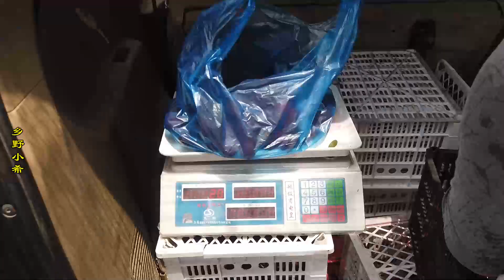小白接小希回家，岳母給女婿準備超級驚喜，你見過這種豪華菜園嗎？【鄉野小希】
0:00 岳母的豪華菜園
4:22 小白做飯忘記關火
7:28 收地龍
小白接小希回家，岳母特地從自家菜園子摘來一大把新鮮蔬菜，小白：這是要給我做免費的午餐嗎？

大家好，這裡是【鄉野小希】YouTube官方頻道，小希每天更新農村日常生活趣事，大家可以看到我和家人的甜蜜時光，還有我們家鄉獨特的風俗。